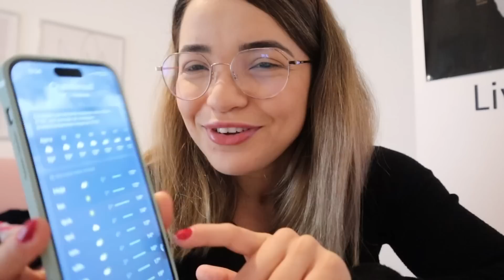ARRUMANDO A MALA PRA IR PRO BRASIL SOZINHA ♥ - Bruna Paula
No vídeo de hoje, gravei arrumando as malas pra ir pro Brasil sozinha, pra ficar 1 mês.